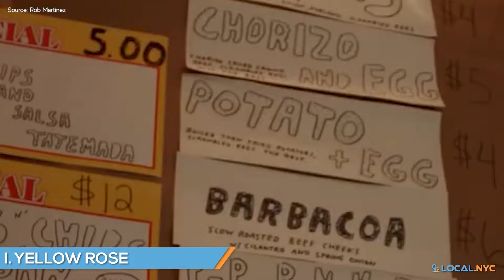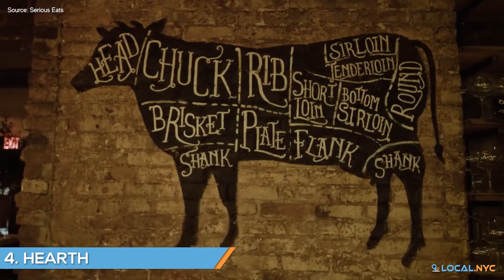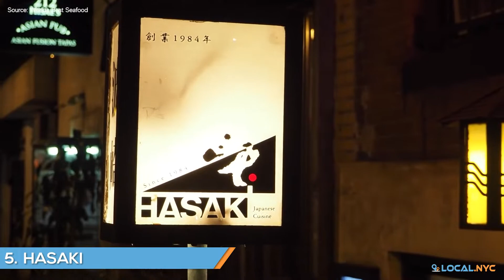Five Restaurants You Shouldn’t Miss When in East Village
Whatever cuisine you are looking for, you can find it here in the East Village. East Village is a mecca of different cuisines – Chinese, Mexican, European, Albanian, Portuguese, Himalayan – name it, and chances are you can find it there.

Their restaurants are a culmination of their immigrant population. That’s why it’s no wonder that younger New Yorkers are drawn to the area to try something new.

Here are our top 5 choices of restaurants to try in East Village.

ABOUT US

FOLLOW US

VISIT US